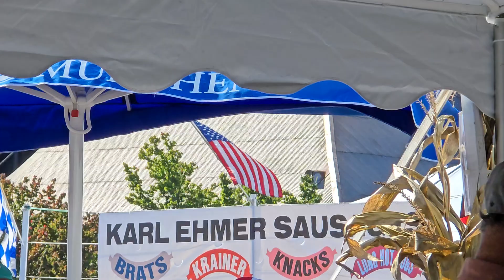Octoberfest in Bethlehem- Dave Betz